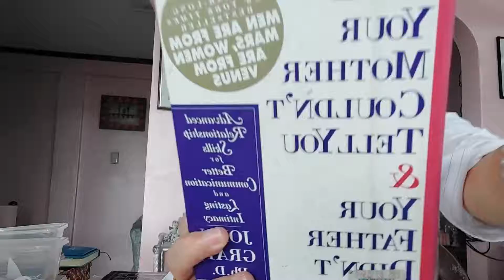how men react to feelings by John Gray 🌻